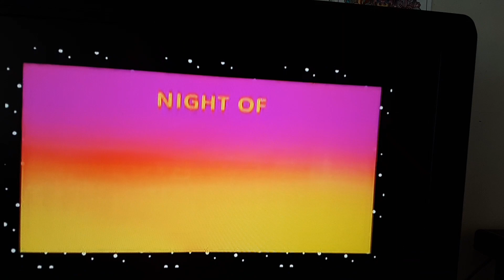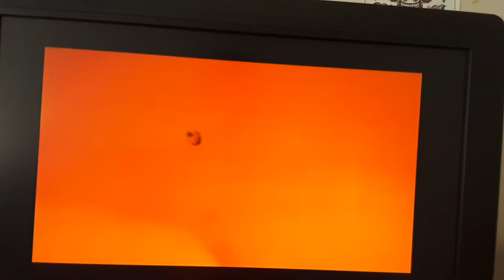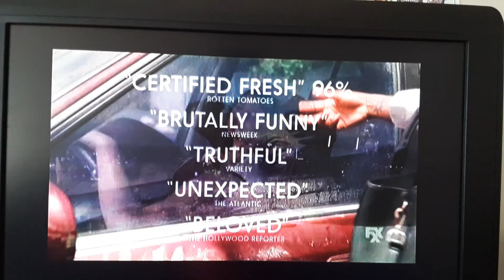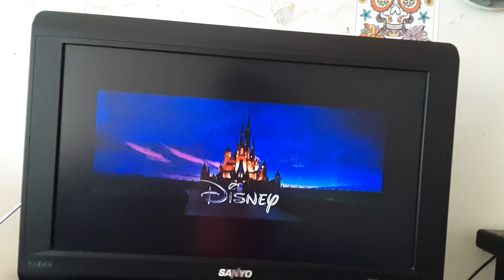Cartoon Network Commercial Breaks (August 27, 2016) (Part 2)